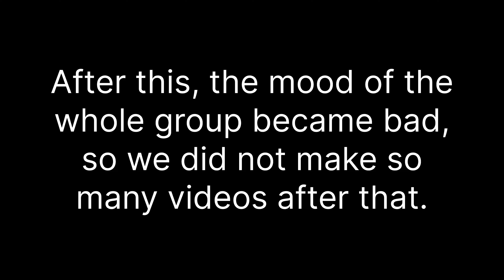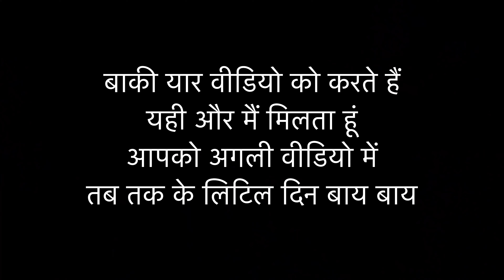घर वापसी के Time accident हो गया 😰 || madboy shivalik